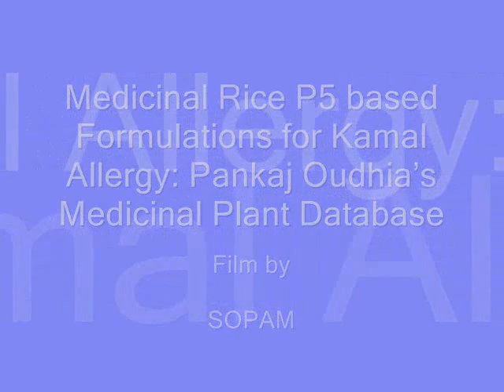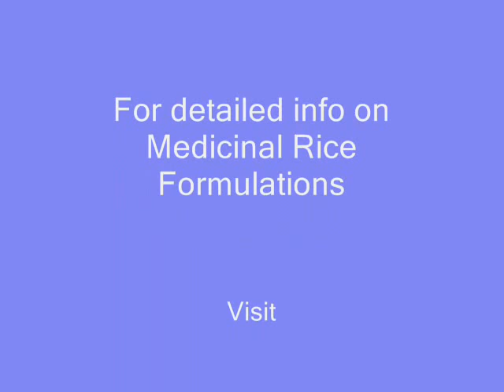Medicinal Rice P5 based Formulations for Kamal Allergy: Pankaj Oudhia's Medicinal Plant Database